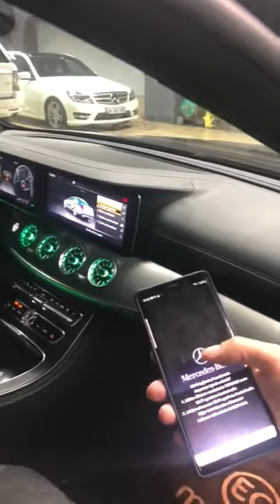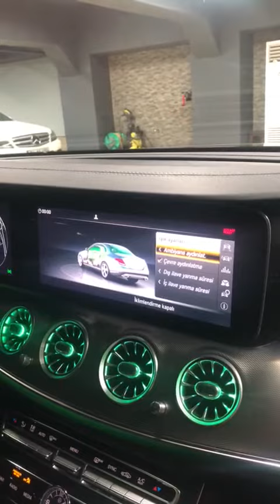W213 Airwent, Burmaster and 3d Tweeter Retrofit